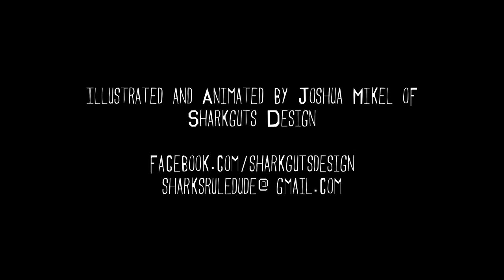Ninja Gun - "That's Not What I Heard" Sabot Productions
- Ninja Gun - "That's Not What I Heard"- Like this video? Come see thousands more at the Net's biggest, uncensored, completely d.i.y. punk, hardcore, indie and alternative music video site, BlankTV.com!